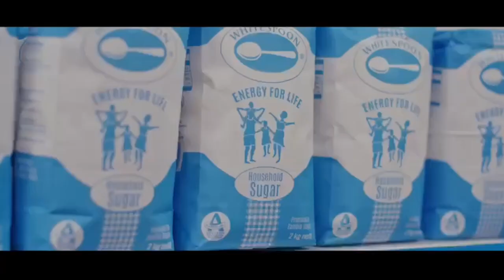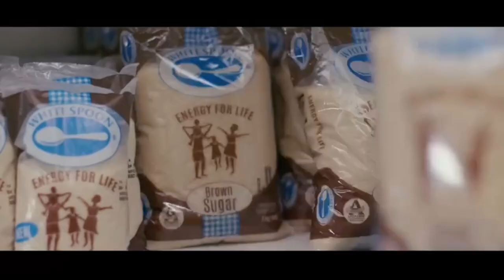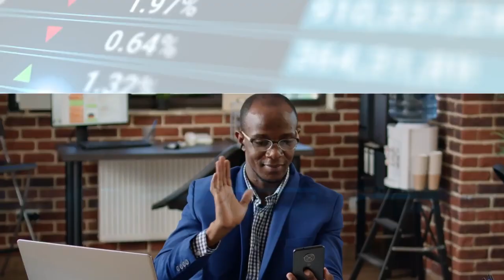The Fiz Show Season 2:CEO Series Episode 1 with Oswald Magwenzi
In an engaging episode of the FiZ Show's CEO Series, Chansa Ahrunmwunde, a Financial Literacy, Marketing, and Project Management Specialist, sits down with Mr. Oswald Mungwezi, the Chief Executive Officer of Zambia Sugar Plc, to delve into the company's current performance, challenges, and future prospects. As a member of the Illovo Sugar Africa, which is part of the Associated British Foods (ABF), Zambia Sugar holds a prominent position in the sugar industry. This interview brings Mr. Mungwezi's insights to the forefront, while also showcasing the expertise of the FiZ Experts.